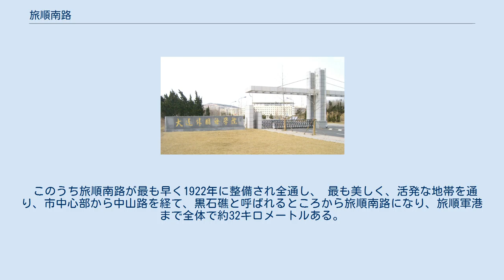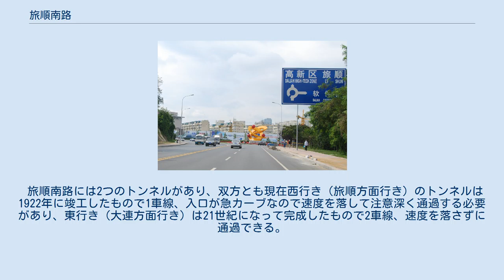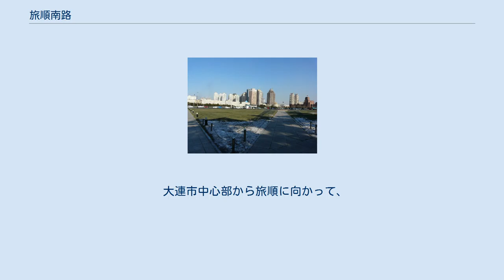旅順南路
旅順南路を黒石礁からスタートしてすぐ、学苑広場を通る。
 旅順南路（りょじゅんなんろ）は中国遼寧省大連市にある旅順軍港と大連の市中心を結ぶ3つの道路の内、最も南の、黄海沿岸を行く道路である。
G201国道（鶴崗～佳木斯～通化～大連～旅順）の最終段で、距離は約40キロメートルある。
 現在の大連市の約南半分が日本の租借地であったころ、旅順軍港と大連の市中心を結ぶ3つ戦略道路が作られ、その後も拡張されている。
 このうち旅順南路が最も早く1922年に整備され全通し、 最も美しく、活発な地帯を通り、市中心部から中山路を経て、黒石礁と呼ばれるところから旅順南路になり、旅順軍港まで全体で約32キロメートルある。
現在は完全舗装されていて、ほぼ片側3車線あり、以前は有料道路であったが、2005年より無料になっている。
 旅順南路には2つのトンネルがあり、双方とも現在西行き（旅順方面行き）のトンネルは1922年に竣工したもので1車線、入口が急カーブなので速度を落して注意深く通過する必要があり、東行き（大連方面行き）は21世紀になって完成したもので2車線、速度を落さずに通過できる。
 大連市中心部から旅順に向かって、現在は次のようなところを通過する。
 大連市は旅順南路に沿って「旅順南路ソフトウェア産業帯」を建設中で、いま東側から黄泥川までの建設が始まっている。
黒石礁から小平島前まで延長された路面電車（202路）は、近い将来旅順南路に沿って旅順まで延長される予定である。
 日本の租借地時代のころ、金州古八景に倣った旅順南路に沿った「旅大八景」が作られている。
 大連市中心部から旅順に向かって、